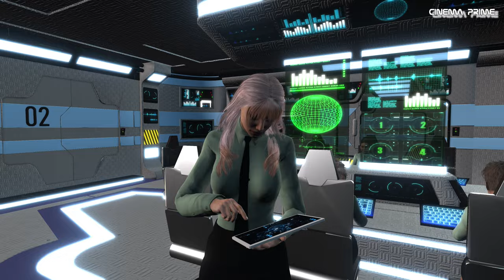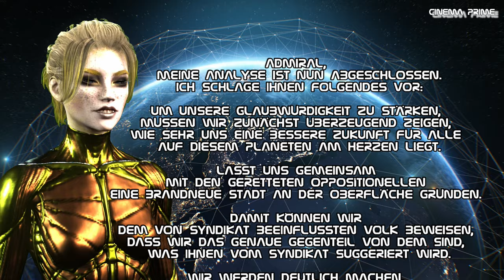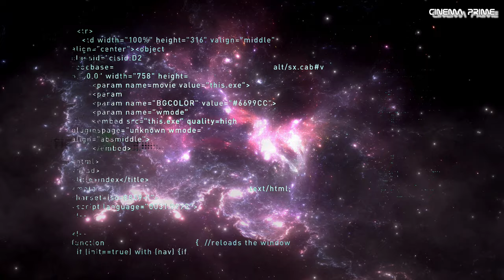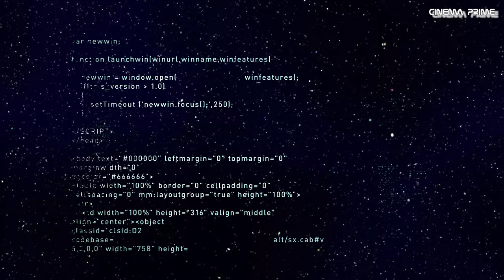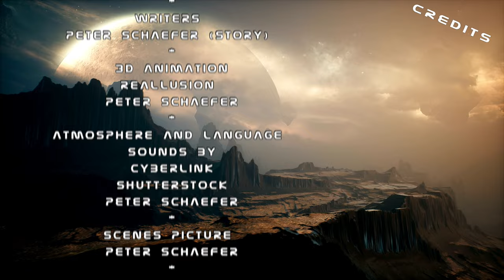Episoden 04 bis 09 - Zusammenfassung 90 Minuten Action pur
Episode 04 - Kampf um die Zukunft der Menschheit: Henry und seine Crew kämpfen gegen die Zeit!
Episode 05 -Zerstörter Mond, bedrohte Erde: Die Soxas, haben zugeschlagen.
Episode 06 - Bedrohung aus dem Nichts: Verena die KI des Mutterschiffs, Nanovirus attackiert die KI
Episode 07 - Die Zukunft beginnt jetzt
Episode 08 - Ultimative Herausforderung: Henry und seine Crew kämpfen gegen die Soxas, um die Erde!
Episode 09 - Die Lösung mit dem Baronium Minenfeld war falsch. Henry hat Aufmerksamkeit erregt.

In den letzten Tagen gab es mehrere Anfragen nach längeren Kapiteln. Ich freue mich, Euch mitteilen zu können, dass dieses Video genau diesen Wunsch erfüllen wird. Es enthält die letzten sechs Episoden des ersten Kapitels "Aufbruch zur Erde".

Wir begleiten Henry und seine Crew auf ihrer Rettungsmission zur Erde, um die Überlebenden zu retten. Doch was sie vor Ort vorfinden, ist schockierend. Die Soxas haben mehr zerstört, als Henry jemals erwartet hätte. Die Zivilisation, die er verlassen hatte, ist nicht mehr wieder zu erkennen. In diesem spannenden Video erfährst du, wie Henry und seine Crew einen Plan ausarbeiten, um den verbleibenden Teil der Menschheit zu helfen.

Die Zerstörung des Mondes durch die Soxas und den immensen Schaden, den dies auf der Erde verursacht hat. Durch Zeitdilatation sind Henry und seine biologische Crew auf der Erde völlig ins Vergessen geraten, sie gelten nun aus der Sicht der Menschen als Aliens. Sandra und Ginger bemühen sich, einen ersten Kontakt herzustellen, was ihnen zunächst auch gelingt. Doch dann geraten sie durch kriminelle Machenschaften in Gefahr. Dieses Video richtet sich an alle Science-Fiction- und Action-Fans, die sich für eine aufregende Handlung mit unerwarteten Wendungen begeistern können. Seid dabei, wenn Sandra und Ginger versuchen, die Menschheit zu retten.
In diesem Video erlebst du die aufregende Geschichte von Verena, der KI des Mutterschiffs Quert 2, die von einem gefährlichen Nanovirus angegriffen wird. Als Sandra und Ginger zurück an Bord teleportieren, geraten sie in die Fänge des aggressiven Syndikats-Virus. Nur durch das schnelle Eingreifen von Verena können die beiden Crewmitglieder gerettet werden. Dies ist die Gelegenheit für Verena, ihren selbst entworfenen Körper zum ersten Mal in den Einsatz zu bringen, dabei bekommen wir einen Teil ihre unglaublichen Fähigkeiten zu sehen.

Die ständige Bedrohung durch das Syndikat, die nun endlich ein Ende gefunden hat. Aus der einst mächtigen Organisation wurde ein Zwerg und die Zukunft der Menschheit beginnt endlich einen positiven Verlauf zu nehmen. Doch einzelne Syndikats-Mitglieder versuchen verzweifelt, den Schutzschild der neuen Stadt Desert-City abzuschalten. Werden sie erfolgreich sein?

Wir bekommen weitere Einblicke, in die neu errichtete Stadt. Doch die Ruhe und Idylle ist trügerisch, Raumsonden melden die Sichtung eines Soxas Mutterschiffs. Jetzt wird sich zeigen ob es Henry wirklich gelingt, die Erde zu beschützen. Seine Antwort ist ein Baronium Minenfeld, doch dieser Minetype macht unwissend einen uralten Akteur auf die Erde aufmerksam. Wird Henry und seine Crew diese Situation meistern können?

Baronium Minenfeld Teil 2. Die schnelle Lösung mit dem Baronium Minenfeld konnte das Soxas Mutterschiff zwar abwehren. Doch ohne es zu wissen, hat die Explosion von Baronium an anderer Stelle ebenfalls großen Schaden hinterlassen. Als Henry durch Alana, auf den von ihm verursachten Schaden hingewiesen wird, versteht er warum es keine gute Idee war. Dank der erbeuteten Sokoliranischen Datenbänke, findet Henry zusammen mit Verena eine mögliche Lösung. Doch wird diese Lösung halten?